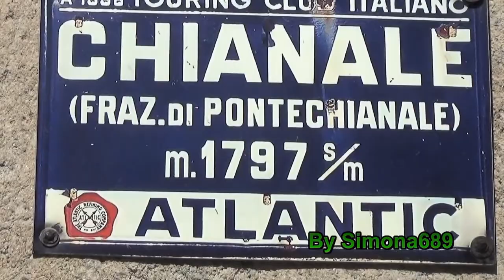PrismaBanda, Musica Folk itinerante, ai 1797 metri di Chianale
Grande e allegro intrattenimento Musicale in alta Valle Varaita(CN), Chinale, Frazione di Pontechianale, ai piedi del Colle dell'Agnello. 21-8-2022